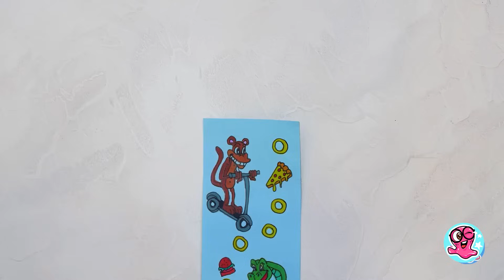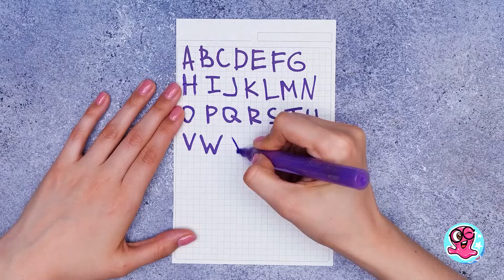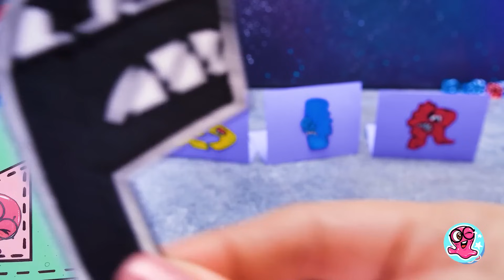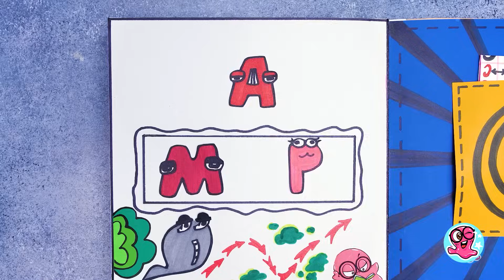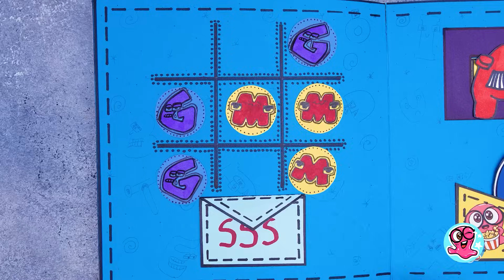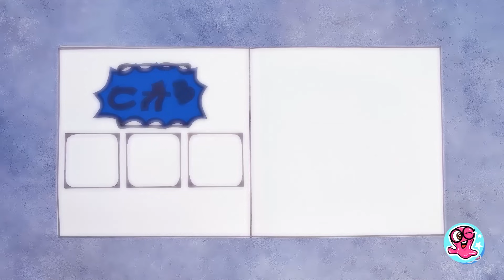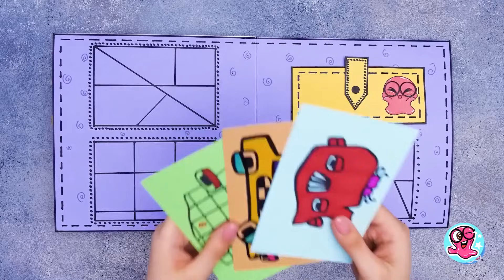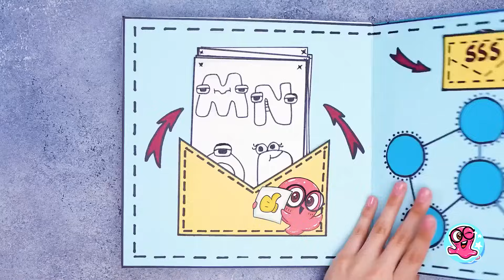¡Las manualidades con papel más fáciles que jamás hayas visto!